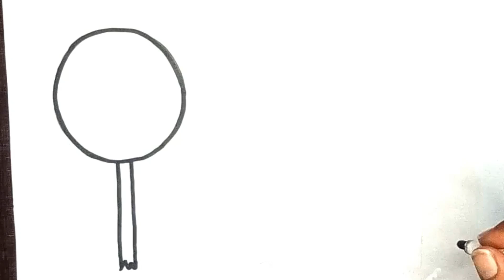How to Draw a Cute Easy Lollipop for Kids Step by Step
Peaceful Arts Channel
Here We Learn a
★Drawing Tutorials on everything and Everyday Objects (school supplies, etc) can all be found here at Draw So Cute!